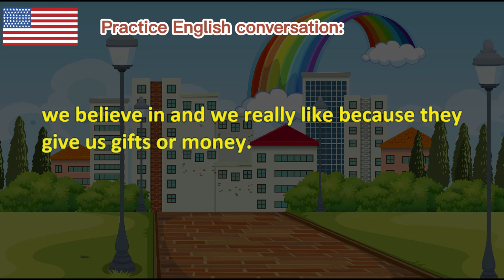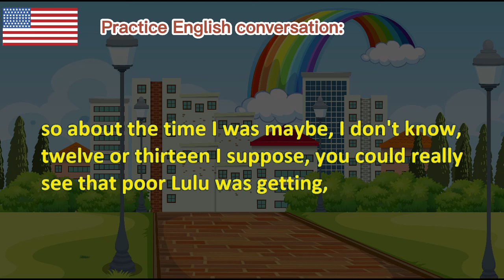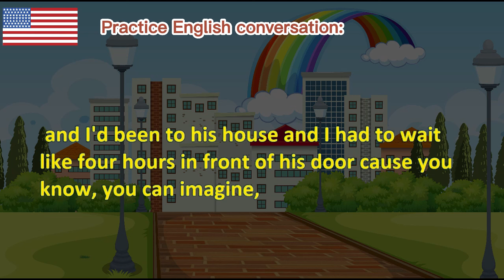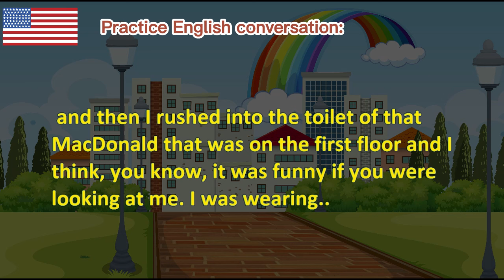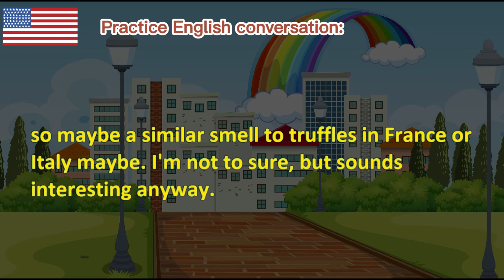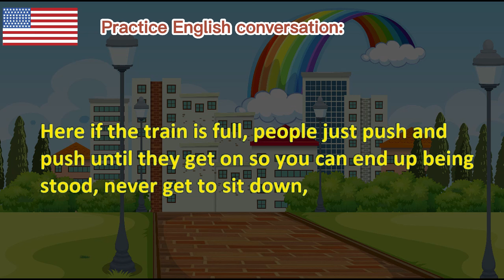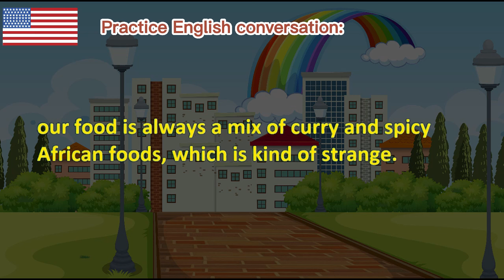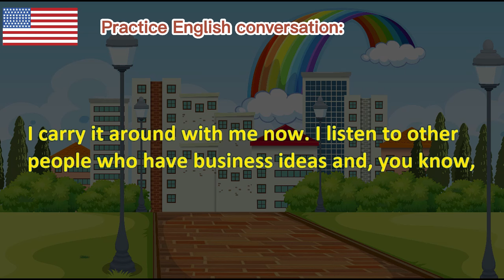English speaking practice : Improve your speaking skills everyday_L155-rkarimKasru